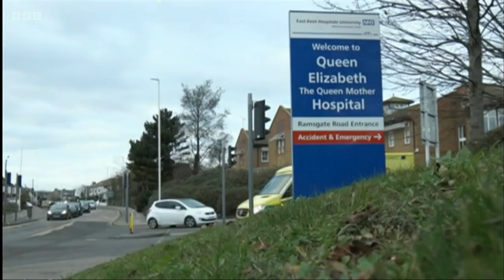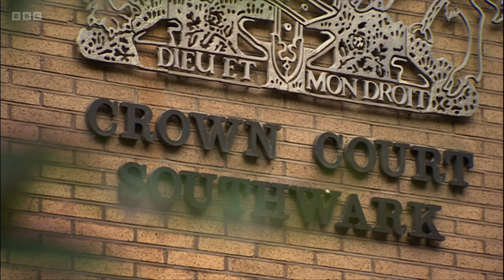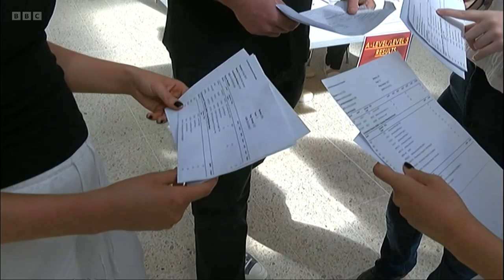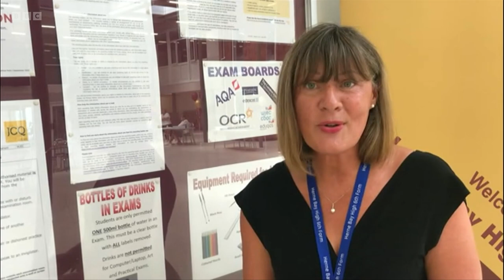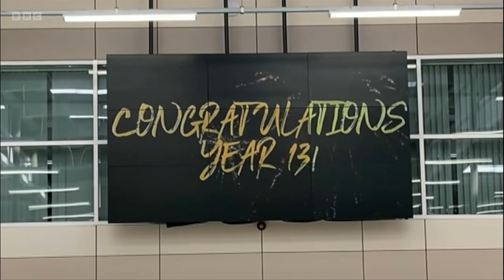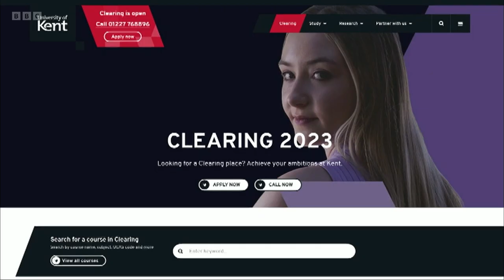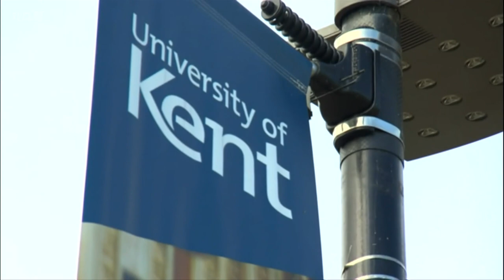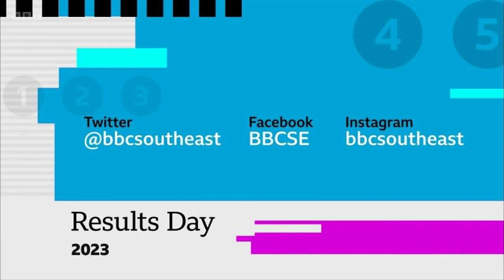BBC South East Today Evening News -17 08 2023